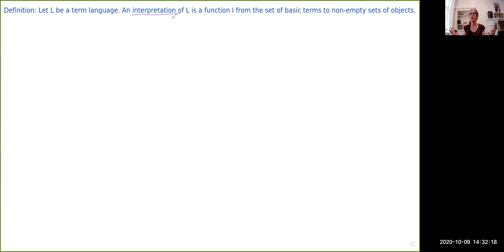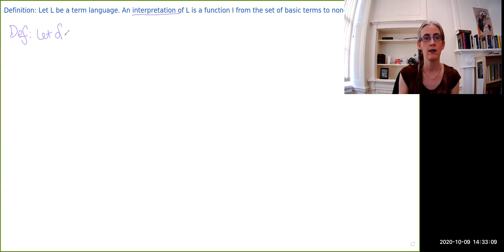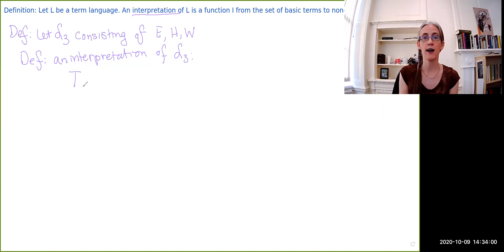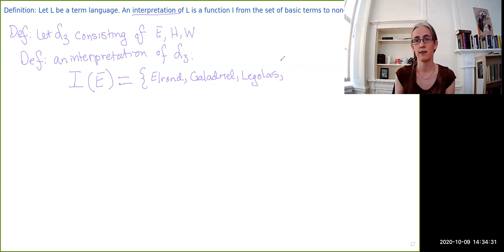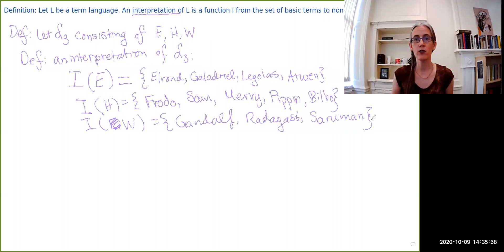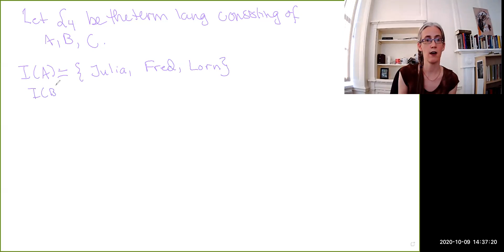What is Logic? #13: Semantics of Term Languages, Formally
Doctor Logic Awkwardly Does Logic: What is Logic?
Video #13: Semantics of Term Languages, Formally

Doctor Logic on Twitter: @SaraLUckelman